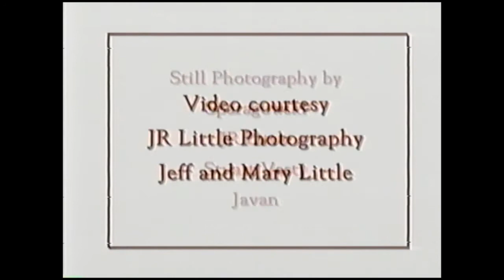Dream Quest - Polish Arabian Stallion 2002 Promotional Video by Ventura Farms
The polish Arabian stallion Dream Quest stood at El Camino Ranch from 2002 until its closing in 2013. He is sired by the world renowned 1990 Arabian National US Champion Stallion, Ali Jamaal and out of the remarkable mare, Calypso Tessa, Dream Quest has a truly sensational pedigree. Born in British Columbia on the 10th of August, 1992 it was immediately evident that this boy was going to be something special with his extreme refinement, and correct conformation, he certainly did not disappoint! Dream Quest has not only proven himself time and again in the show ring, but has also gone on to sire numerous US, Canadian and UK Champions in both halter and performance. Standing at 14.3hh himself, this remarkable stallion throws a great deal of height in his foals. Including many purebreds that now stand at 16hh! When El Camino closed its doors in 2013, Dream Quest moved back home to Canada to settle into a wonderful retirement with Tex Kam (A well known horseman and very active member in the Arabian horse community who has provided a cushy retirement for many influential Arabian stallions.